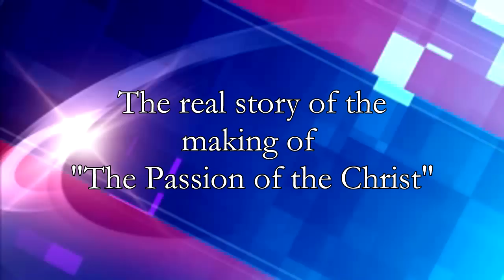Jim Caveizel's real story - almost died during shooting "The Passion"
Jim tells the compelling story of how he almost died making "The Passion of the Christ" movie. He got sick with double pneumonia in both lungs, his weight dropped form 210 to 165 and his sholder continually kept coming out of joint. He turned blue and it was not make-up. The doctor told Mel Gibson that he could die during this scene. Jim prayed and God told him to go on with the scene. Jim decided if he did die, perhaps it would bring more people to Christ. Listen to his own testimony. jimcaviezel passionofthechrist dieforfaith 3costoffreedom